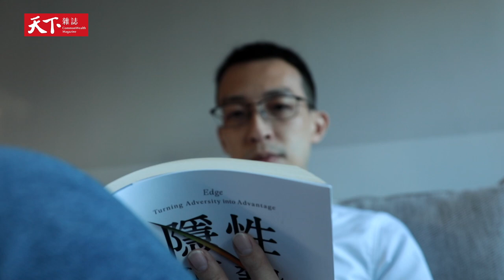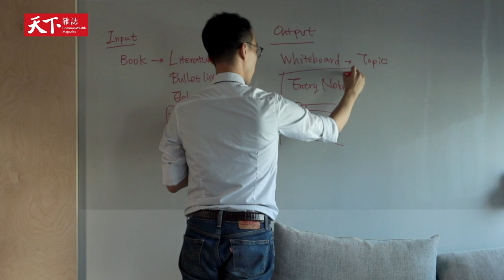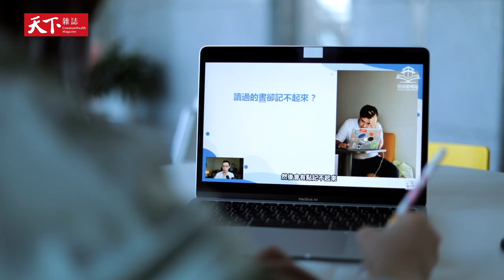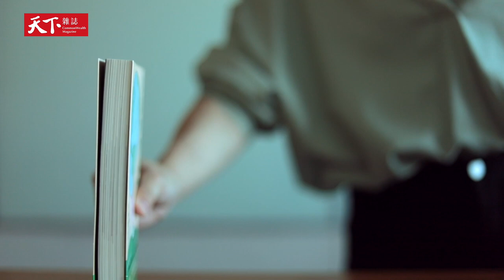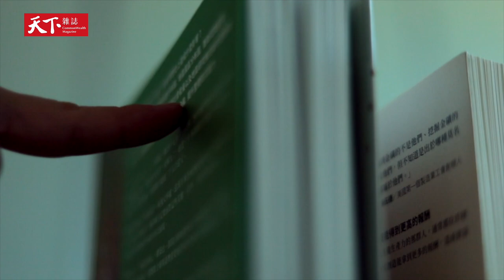捨台積電高薪 瓦基靠閱讀轉型成功【2022教育特刊】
如果你在台積電任職十年，當上技術副理坐擁高薪，受到公司重用，你會選擇離職嗎？

從小只為考試而閱讀的瓦基（莊勝翔），在台積電任職時，因為升官需要增進領導能力開始閱讀，他抱著做實驗的心態，將書中建議運用在職場上，頗有斬獲，進而愛上閱讀。讓瓦基決定辭職的關鍵之一，則是因為他靠著閱讀，學習投資理財，達到財富自由，有了足夠收入來源便有了底氣，毅然離開台積電，專職當知識型網紅。

瓦基現在在多個平台，無私分享自己的讀書筆記，大受歡迎。而他多元發展，成功的秘訣，全從閱讀自學開始。

特別感謝：季風帶書店
摘要：
00:00-00:52 成功的秘訣：持續做
00:52-01:45 所學派不上用場，進台積電等於打掉重練
01:45-03:26 一定會受挫折，如何看待才是關鍵
03:26-05:18 工作需精進，開始學習閱讀分享心得筆記
05:18-07:32 說書獲得閱聽者好評回饋，改變他人人生，也改變瓦基人生觀
07:32-07:54 人生會遇到的多數問題，其實書中已有答案，盡情翻閱吧!

天下雜誌video製作／監製：李洛梅／採訪：張涵青,李若雯／撰稿：張涵青／攝影剪輯：俞子堯